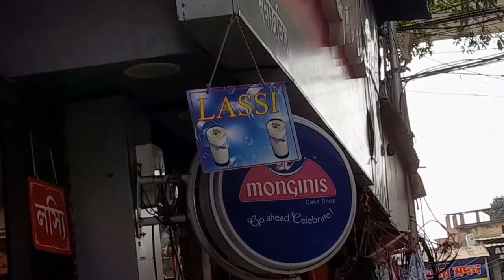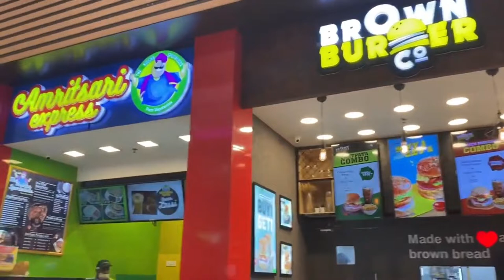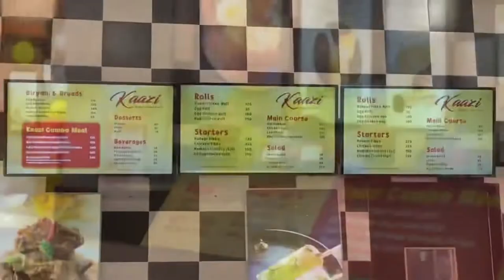South City Mall || One of the biggest Mall in Kolkata || Food Court @southcity mall ☕vlogupguys